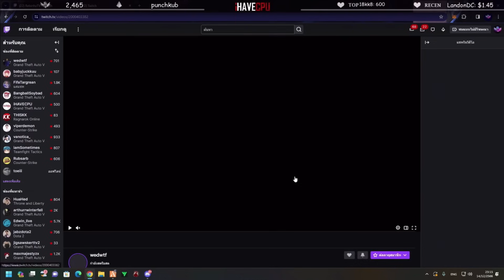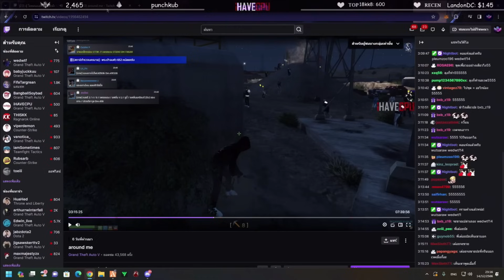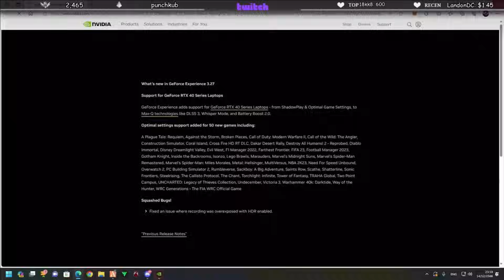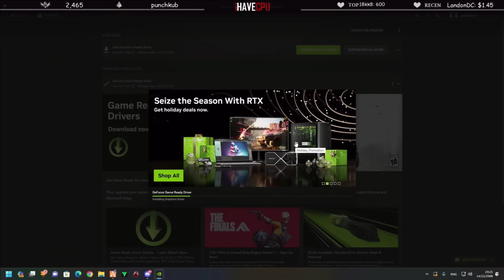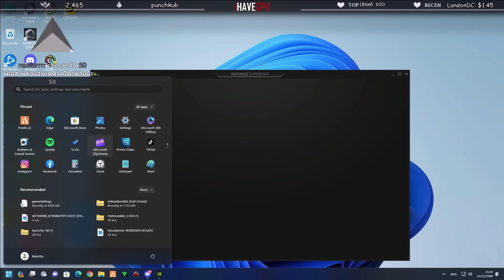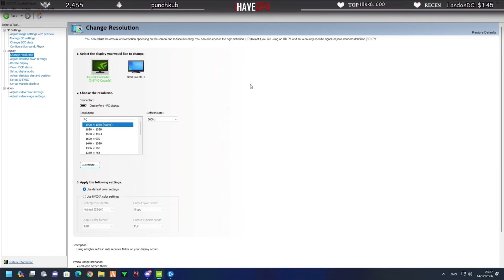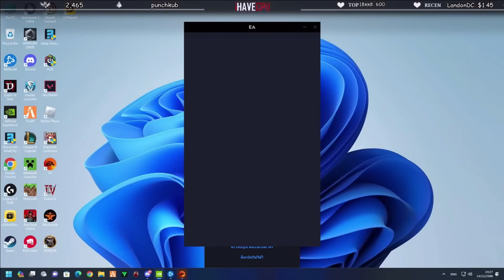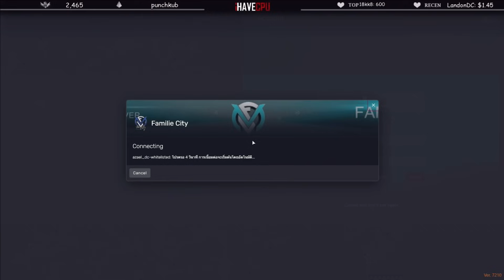ลุงแม็คหาวิธีทำคอมให้แรงขึ้น คอมแรงสู้ของเวดไม่ได้อย่างฮา! | GTA V | FML EP.7998